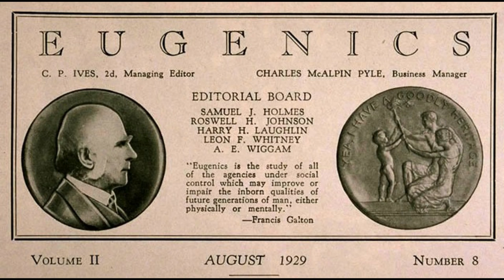EUGENISMO – NAZISMO - SEMITISMO ANTISEMITISMO E ISLAM. VATICANO VS FABIAN SOCIETY